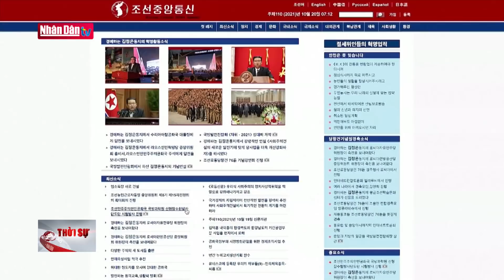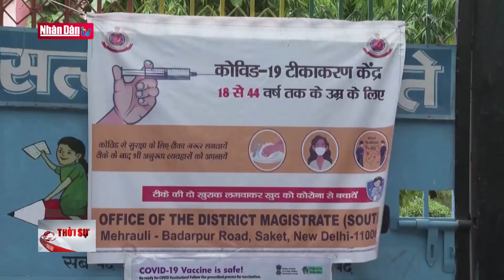Tin quốc tế chiều 20 - 10 - 2021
Tin quốc tế chiều 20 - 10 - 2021 | Truyền Hình Nhân Dân
1. Dự Báo Thời Tiết Hôm Nay